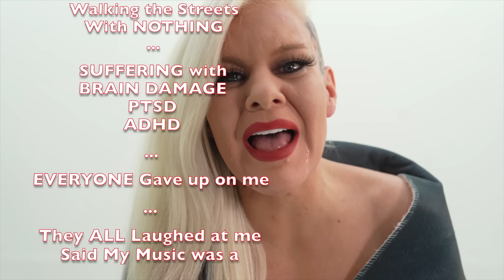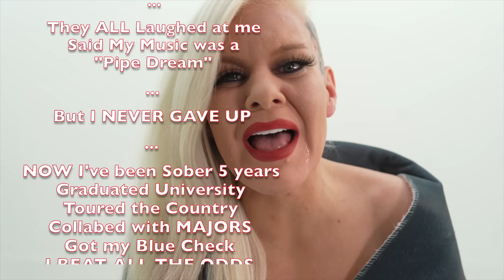Drowning - ft. Royce da 5'9 (J. Irja Official Music Video)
Part 1 of the "3 Stages of Grief" Trilogy.

After losing her sister Bekah, Mentor, Great Aunt, Grandfather, and Baby Daddy all in a period of 3 months J. Irja sunk into a devastating depression. Unable to write for almost a year,  she battled with her PTSD, Brain Damage, ADHD and all of the trauma from her losses. Meanwhile, J almost quit and lost all hope.

After an Epiphany, she realized she needed to use her Music to push forward and help others through their pain by sharing her own. She went on a mission to give others an outlet where they could heal together.

She then chronicled her journey through the "3 Stages of Grief" into the following songs:

Sadness: DROWNING ft @Royce59
Anger: RAGE ft @YoungBuckVEVO (dropping 2022)
Redemption: BOUNCE BACK ft @bennythebutcher9863 (dropping 2022)

RIP:

Bekah
Shahid "Apollo Creed" Smith
Aunt Helga
Grandpa Jack
Charles Lesure
& all the others we lost along the way too soon...

Special thanks to:

Manager & A&R: Kinfolk the Plug @kinfolktheplug4441
A&R: Smooth Vega @smoothvega
Feature: Royce da 5'9
Beat: Namebrand Beats
Videographer: Giovanni
Production Assistant: Fred "Rico" Ard
Behind the Scenes: Joshua Davis
Recording Studio: Music in Focus, Fort Worth
Recording Engineer: Chico El Ingeniero